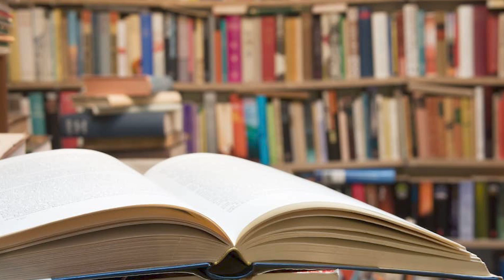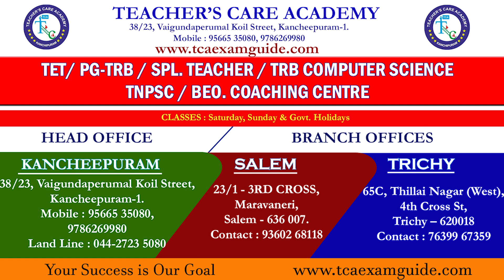Polytechnic-TRB (2020) All Subject Material Available Now !!!